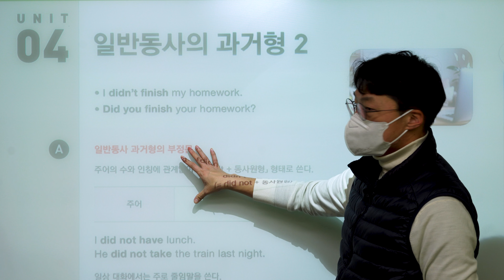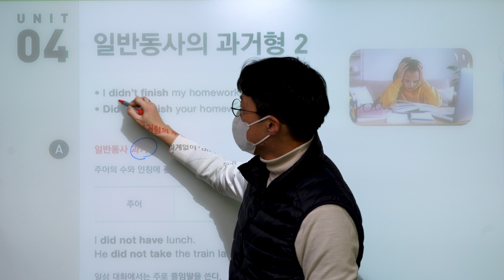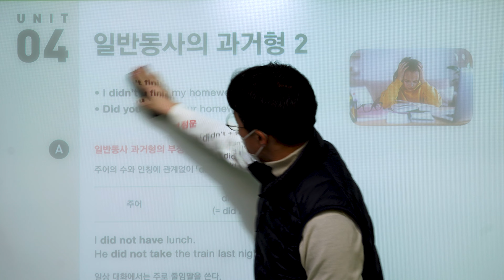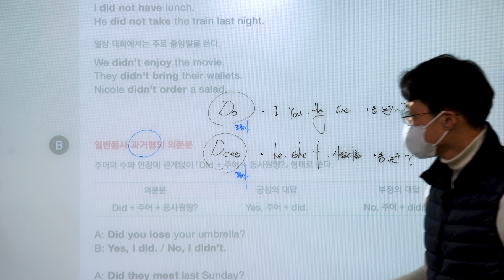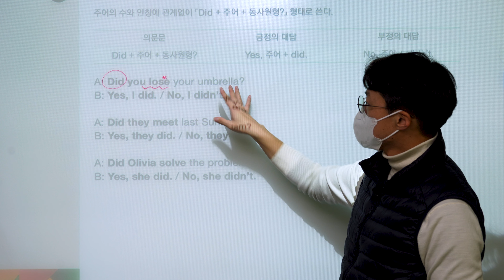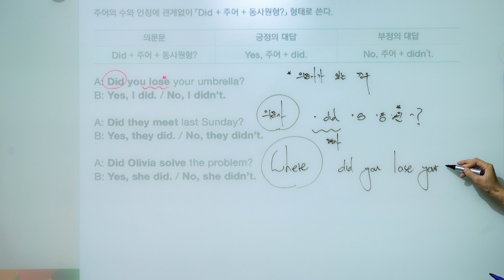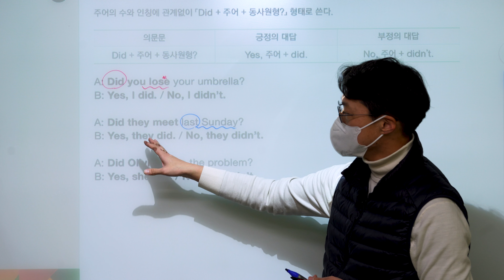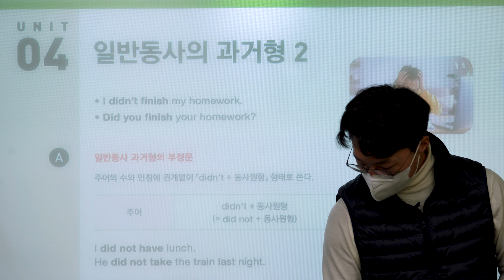[ Grammar Inside STARTER ] Chapter 04 일반동사 1 : Unit 04 일반동사의 과거형 2 ( 52p )